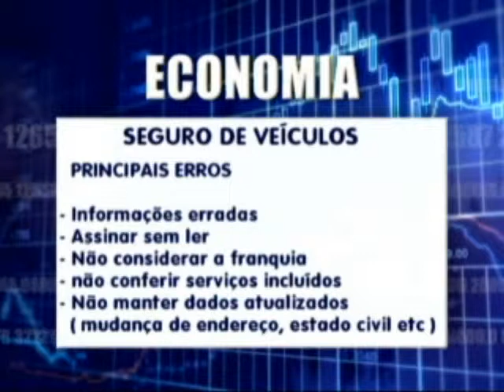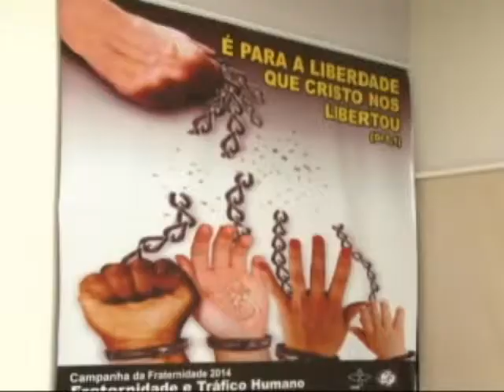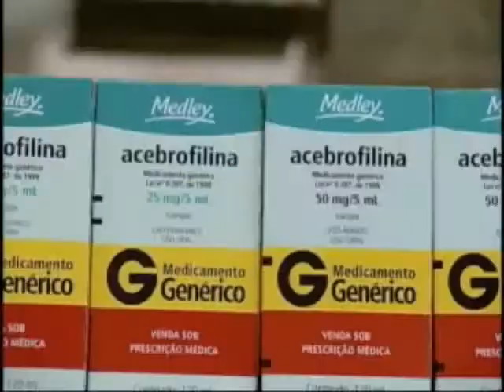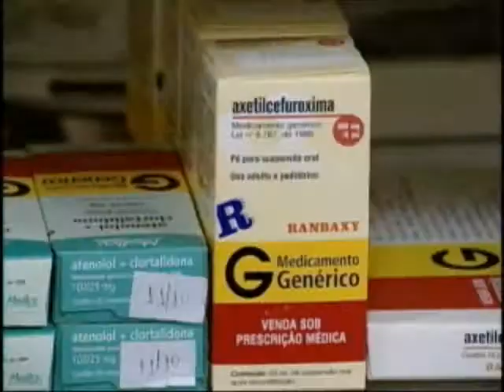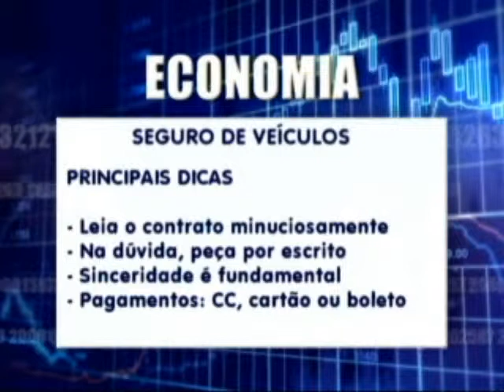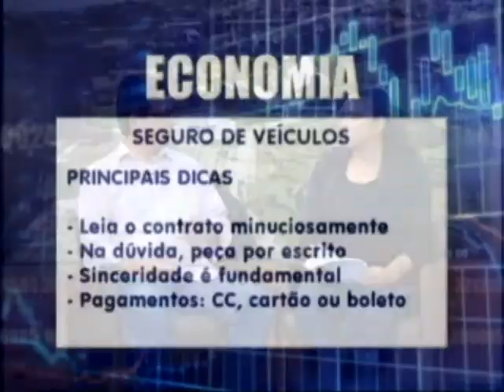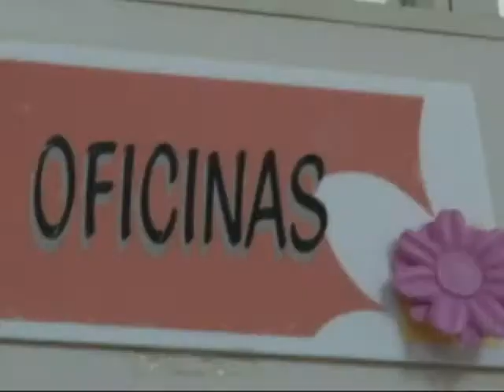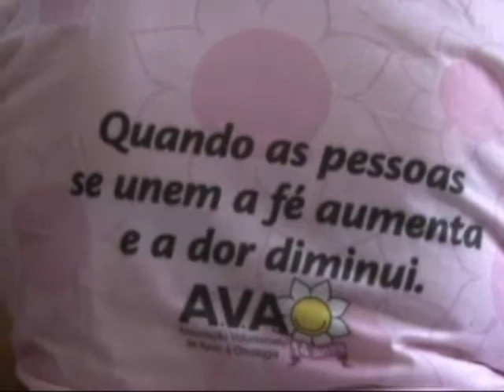Nazaré Notícias - 18/02/2014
Veja nesta edição:

- As soluções para a falta de estacionamento em Belém;

- Encontro tem como tema o tráfico humano;

- Ambientes verdes podem melhorar a qualidade do ar nos centros urbanos;

- Atividades lúdicas auxiliam na recuperação de pessoas com câncer;

- E vamos conversar com o planejador Pedro Loureiro sobre seguro de veículos.